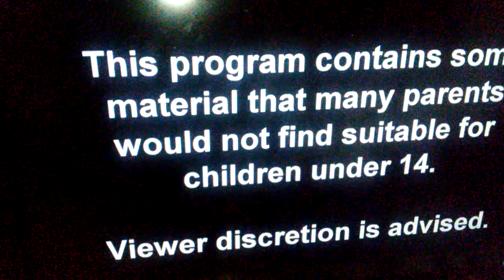Family Guy From Chris Molina No Puco No Forth Person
Griffin and his friends meds a forth person to replace Puco